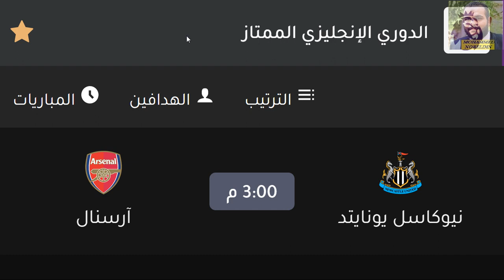موعد مباراة ارسنال ونيوكاسل - مباراة ارسنال اليوم في الدوري الانجليزي الجولة 34 والمعلق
موعد مباراة ليفربول وارسنال اليوم والقنوات الناقلة والتشكيل
موعد مباراة ليفربول وارسنال اليوم والقنوات الناقلة والمعلق والتشكيل
توقيت مباراة ليفربول وارسنال اليوم
تشكيل ارسنال اليوم
تشكيل ليفربول اليوم
معلق مباراة ليفربول وارسنال
القنوات الناقلة لمباراة ليفربول وارسنال اليوم
موعد مباراة ليفربول اليوم الساعه كام
موعد مباراة ليفربول وارسنال بتوقيت القاهرة
موعد مباراه ليفربول وارسنال القادمه في الدوري ( الجوله 30 ) والقنوات الناقله + الترتيب
موعد مباراه ليفربول وارسنال القادمه في الدوري والقنوات الناقله